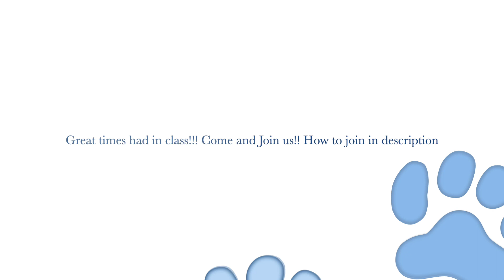August 2022 Bean’s Peeps Sew-a-Long Show and Tell - The Apothecary Handbag (Tuesday's Class)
An amazing August  Sew A Long! Here are some of the makes from the class!
Thank you so much to the class members that shared their pictures for this video